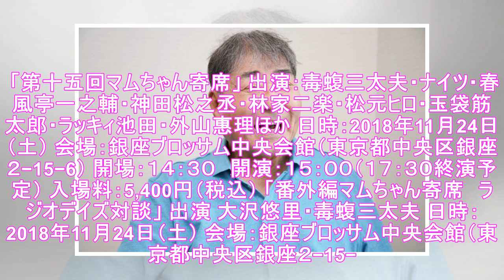席亭・毒蝮三太夫に聞く、ナイツ、春風亭一之輔、神田松之丞が集う寄席の魅力(1/2)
「マムちゃん寄席」席亭を務める毒蝮三太夫 撮影＝阿部岳人 俳優、ラジオパーソナリティーの毒蝮三太夫が席亭を務める芸能イベント「マムちゃん寄席」の開催が、8月31日放送のTBSラジオ「たまむすび」内の「毒蝮三太夫のミュージックプレゼント」で発表された。 「マムちゃん寄席」は2010年から、番外編を含めると20回近く開催されている人気イベント。名立たる芸人が出演することで毎回注目を集めている。 「第十...